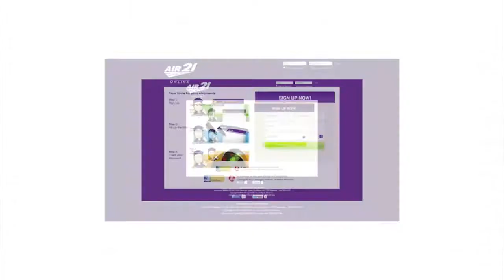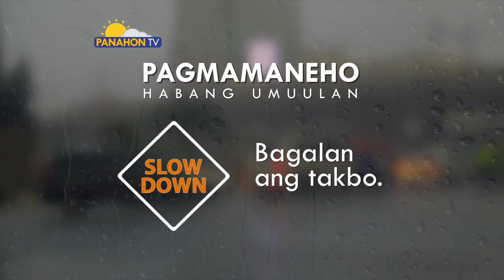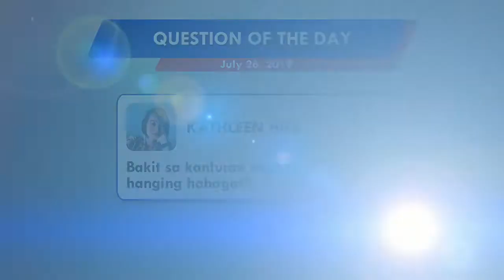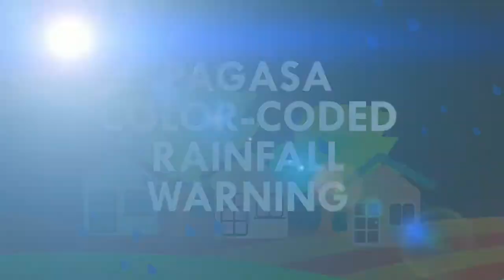Panahon.TV | July 26, 2019, 5:00AM (Part 3)